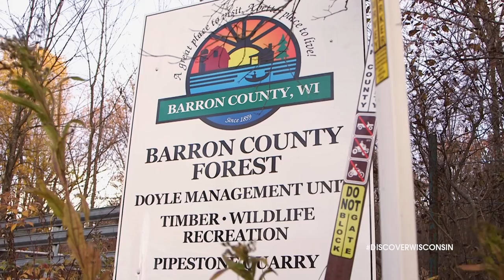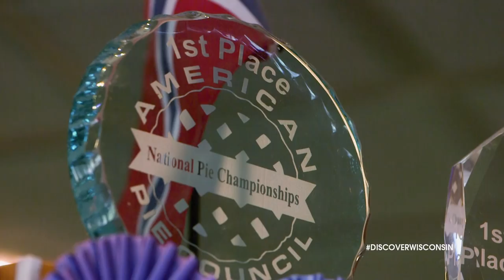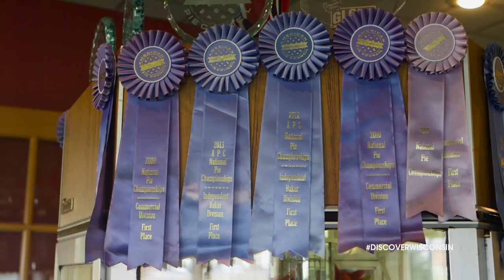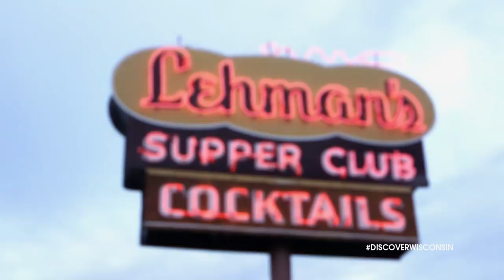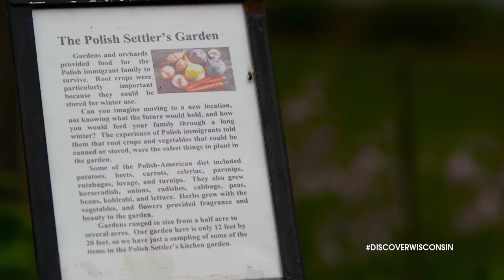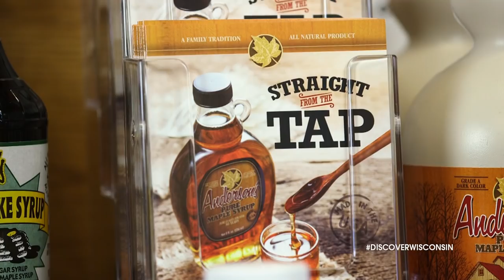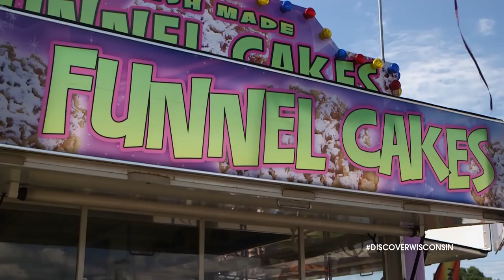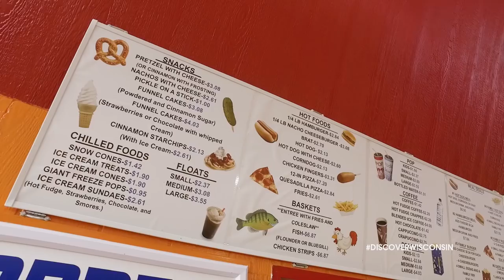Barron County - Blue Skies and Country Vibes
With hundreds of miles of trails and dozens of pristine lakes, Barron County is a prime candidate for outdoor adventure. In this episode, Mariah and Eric take a deep dive into the hidden gems and history of one of the most beautiful areas in the state. Eric kicks things off mountain biking through the Blue Hills before checking out the Barron County ATV playground, an intensive-use area perfect for kicking up some dirt! Meanwhile, Mariah travels to Norske Nook to sample some of their award-winning pies and learn about the business’s Norwegian heritage, and Eric gets his own delicious meal at Lehman’s Supper Club, named as one of the top 10 supper clubs in the state by Travel Wisconsin. The crew makes a stop at the Pioneer Village Museum, where the history of Barron County is on full display with hundreds of artifacts, 40 buildings and a heritage garden. Next, Eric travels to Northstar Bison and Mariah visits Anderson’s Maple Syrup to get an inside look at how these industries thrive in the area. Finally, the crew discovers the best of summer in Barron County at the county fair and the Cars, Crafts & Rock n’ Roll show in Turtle Lake before Mariah ends her Barron County journey with a movie at Stardust Twin Drive-In Theater. There’s no shortage of fun and excitement in Barron County!